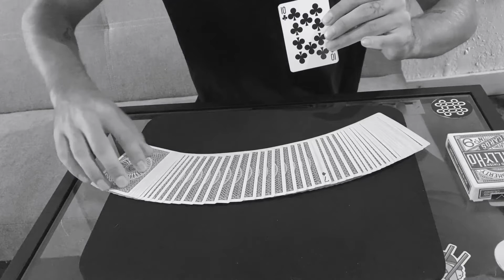Distal Shift by AJ Stouse video DOWNLOAD